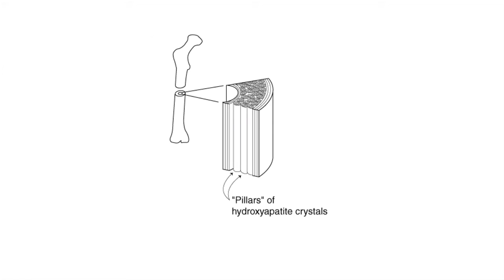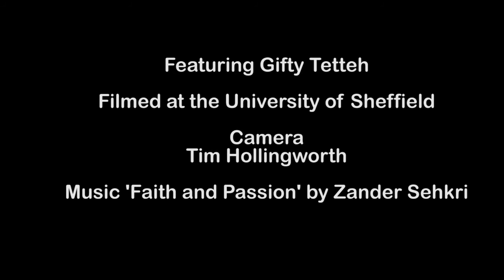How to grow your own bone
In this film, Gifty Tetteh talks about why she wanted to do Bio-engineering and explains how she makes her own bone in the lab as part of her research into bone implants.